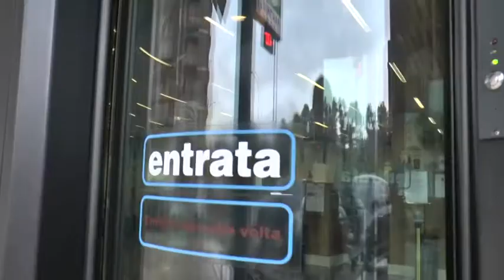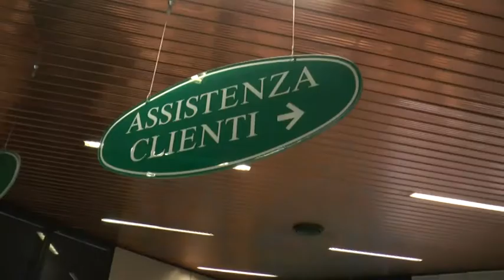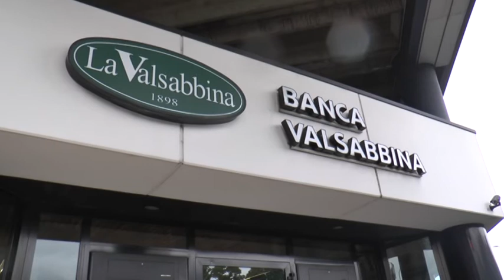Speciale Teletutto con Banca Valsabbina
Con Paolo Gesa - Responsabile Divisione Business di Banca Valsabbina.

Banca Valsabbina continua a seguire un percorso di crescita graduale, facendo leva sui propri fondamentali, ha dichiarato Renato Barbieri, presidente di Banca Valsabbina, nella ferma determinazione di continuare a caratterizzarsi quale banca commerciale retail a forte vocazione locale, attenta non solo al mercato ma anche alle esigenze del territorio e al contesto socio-economico.